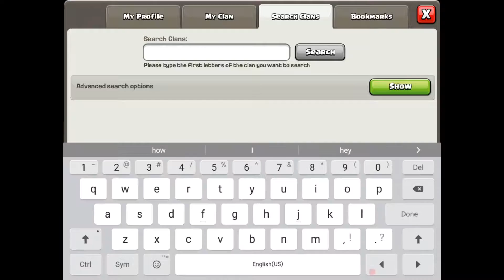CoC Tips - Ep. 3 - Trophy Dropping Pros and Cons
Hey guys, Plippy McBox here, and today we come back with another episode of CoC tips on how to be a pro. Today we talk about trophy dropping pros and cons. I hope this video helped you decide whether or not you want to drop trophies. This is a fair warning that this might be the last video of this series so I hope you enjoyed it. Have a nice day, and Clash on,

Plippy McBox

Clash of Clans by Supercell